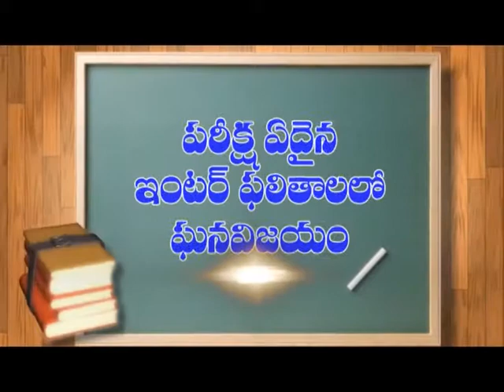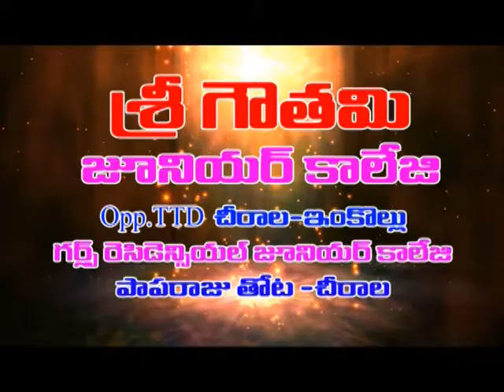టిటిడి వేదపండితుల ఆశీర్వాదం | Dn5 News